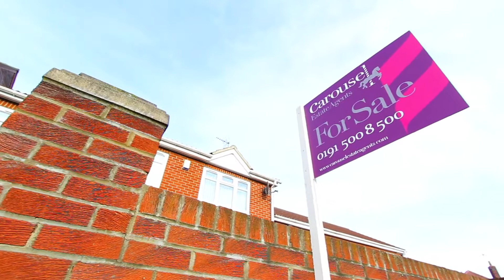Willow House - 3 Bed, Detached House, DH4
Filmed and Edited by Mac-Set Media Project